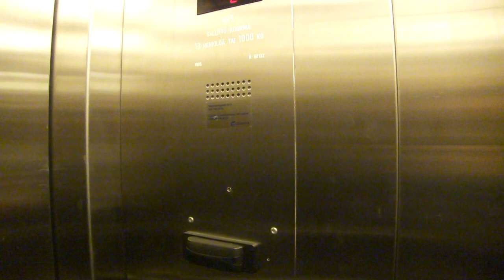TX 9 KONE Traction elevator @ Vantaa Helsinki Airport, Inside terminal 1 2